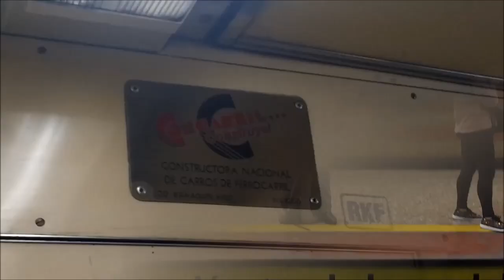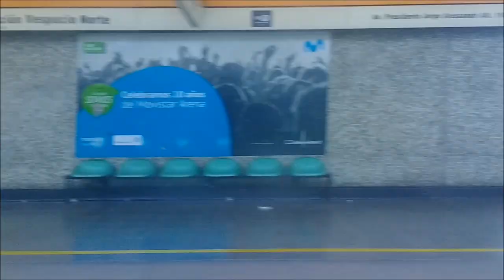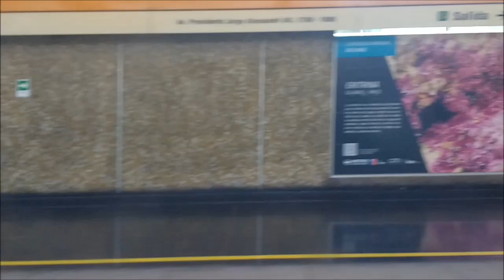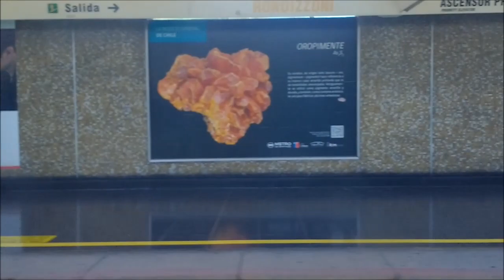Andanza en Concarril NS-88 - Linea 2 - Metro de Santiago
He aquí la resurrección de este tren conocido popularmente como "La Gallina" o "El Mexicano" por su procedencia. Estuvo dado de baja desde 2014, sin embargo y coincidiendo con la construcción de los trenes NS-2016, ha vuelto al servicio en el mes de octubre de 2018, como siempre, en forma esporádica haciendo dos vueltas por día. Las tomas fueron hechas en diciembre pasado.

Vistas de su interior y cómo suena.

Datos:

Fabricante: Concarril
Modelo: NS-88
Tipo: Automotor de Rodadura Neumática
Disposición: Tren de 5 carros
Ancho de Vía: 1435 mm
Tracción: Eléctrica, red de 750 VCC por tercer riel
Año: 1988
Propietario: Empresa de Transporte de Pasajeros Metro S.A.